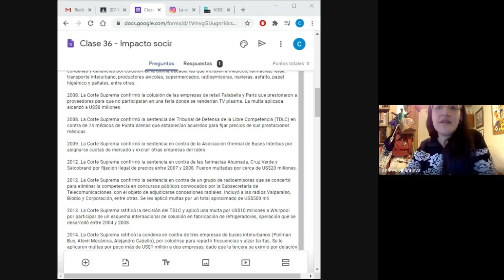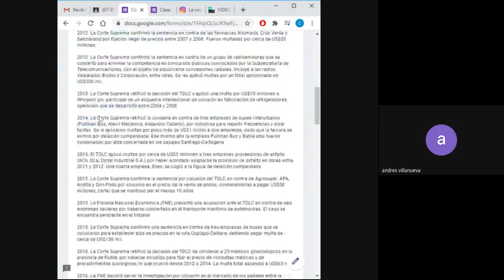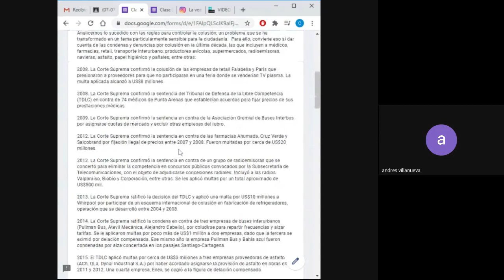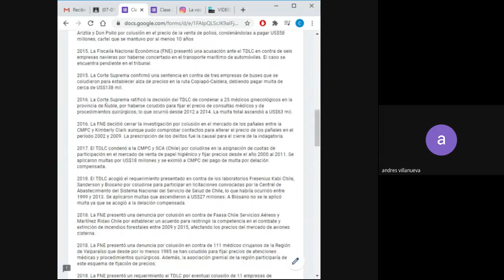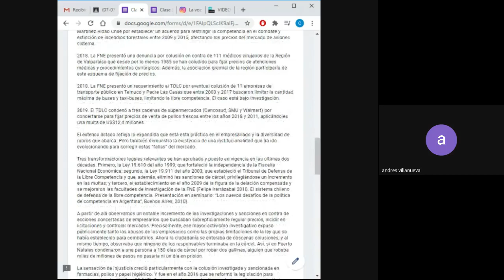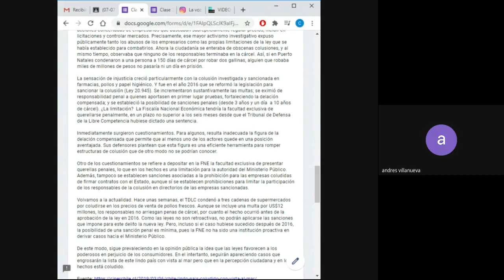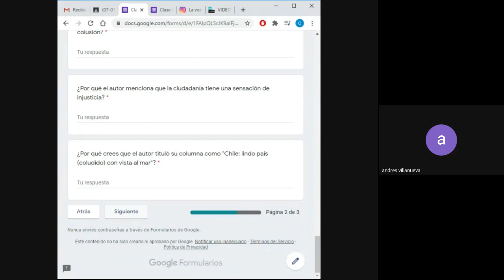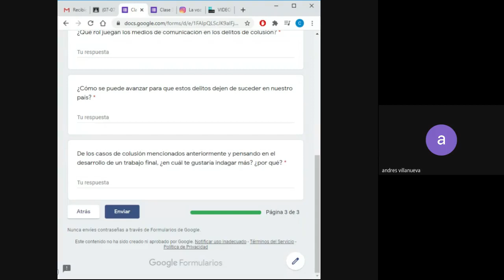Economía III° Medio Clase 36